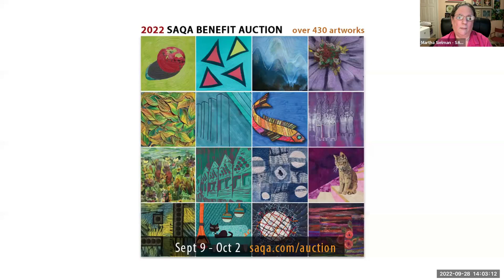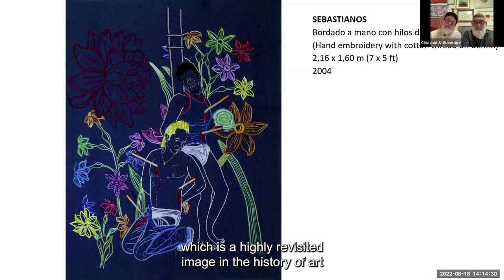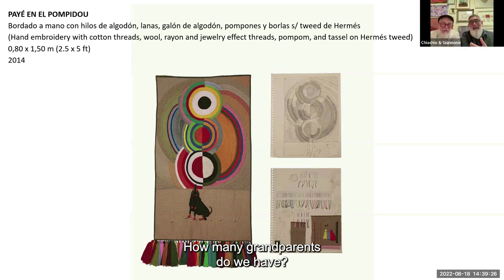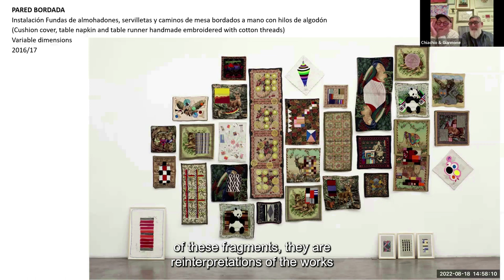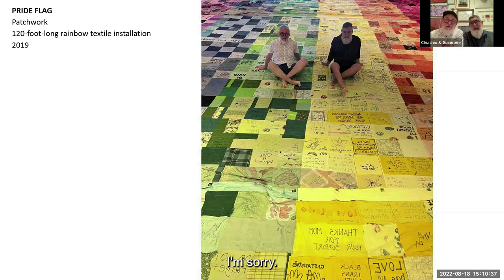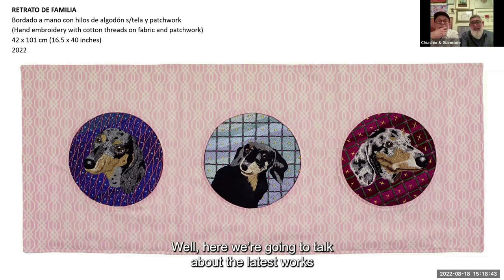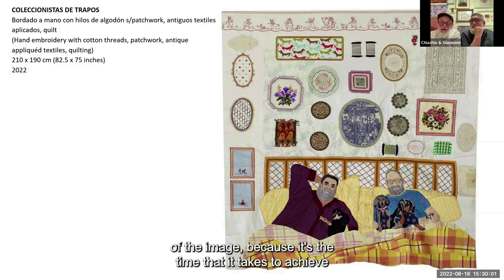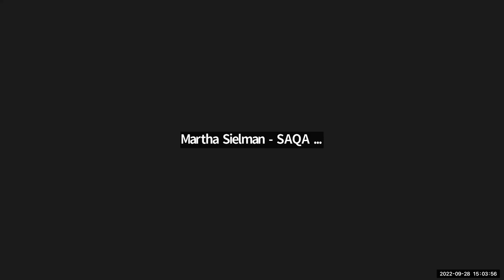TEXTILE TALK: Chiachio & Giannone – 20 Years of Creative Collaboration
Through sumptuous, colorful embroideries and quilts, this creative duo plays with themes of gender, culture, queerness, and domestic life. Join Leo Chiachio and Daniel Giannone on a tour of 20 years of creative collaboration, along with their son-pet-dog, Piolin. They are Chiachio & Giannone, a couple in art and in life. They live and work in Buenos Aires, Argentina.

This Textile Talk was recorded in Spanish and shown with English subtitles. Thank you to Camilo Sanchez at the International Quilt Museum and the National Captioning Institute for their assistance in preparing our first bilingual Textile Talk!

Textile Talks features weekly presentations and panel discussions from the International Quilt Museum, Quilt Alliance, San Jose Museum of Quilts & Textiles, Studio Art Quilt Associates, and Surface Design Association. The programs are held online at 2 p.m. Eastern (11 a.m. Pacific) each Wednesday.